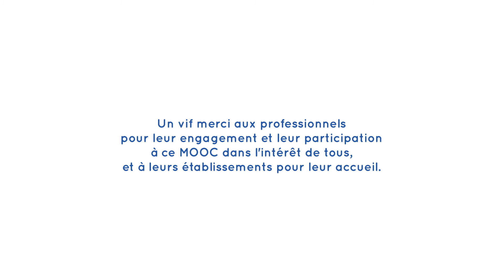MOOC CHUTE 9 Les facteurs de déclin de la force musculaire